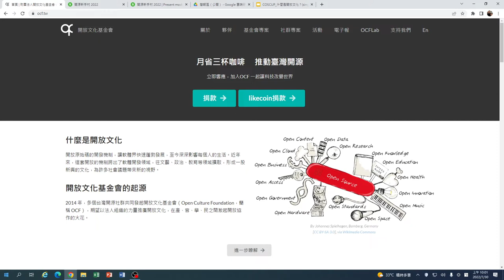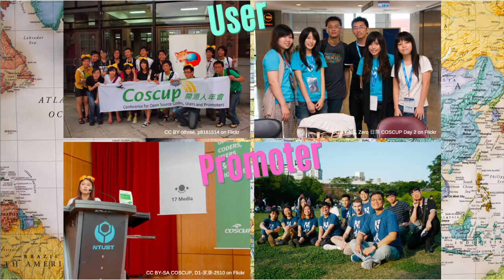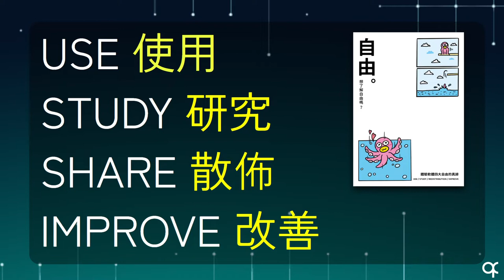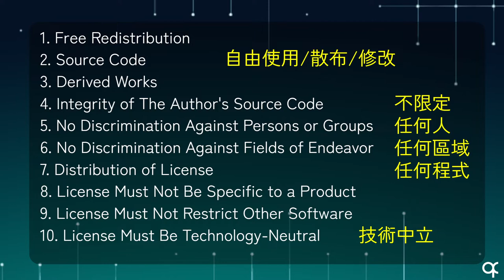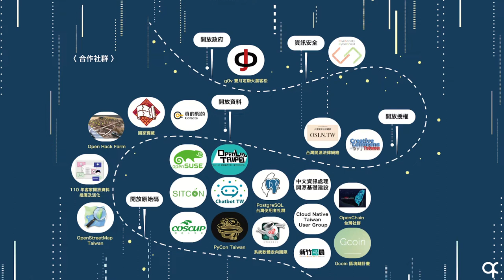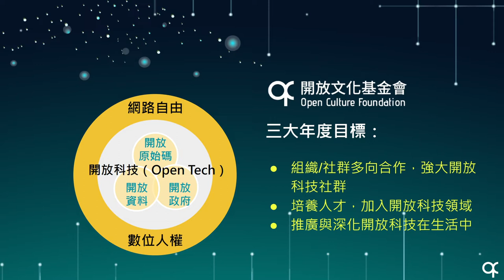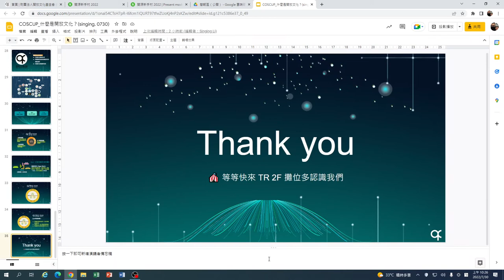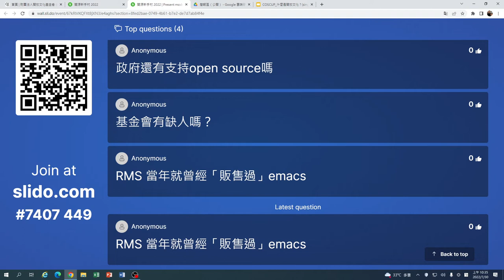什麼是開放文化？｜開源新手村